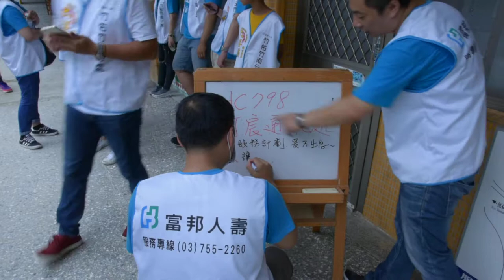2018小邦專案-竹宸通訊處超棒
2018小邦專案-竹宸通訊處&南庄蓬萊國小